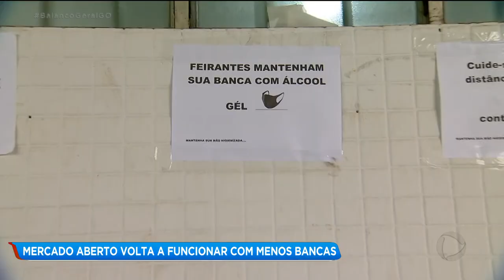MERCADO ABERTO VOLTA A FUNCIONAR COM MENOS BANCAS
Os feirantes do mercado aberto da Avenida Paranaíba, aqui em Goiânia, comemoram a volta das atividades. Mas pra funcionar, apenas metade das bancas podem abrir a cada semana. E todos precisam seguir as normas de segurança para evitar a contaminação pelo coronavírus.